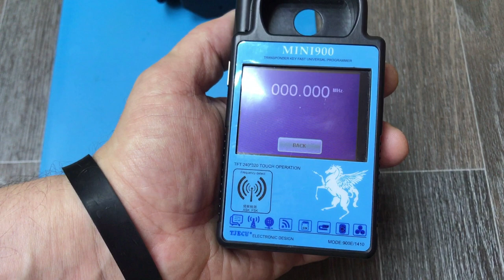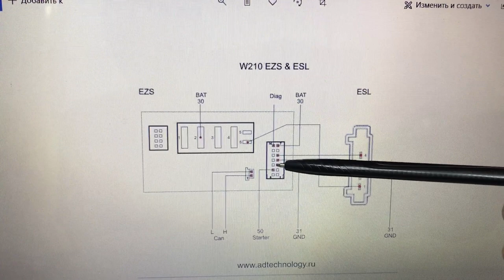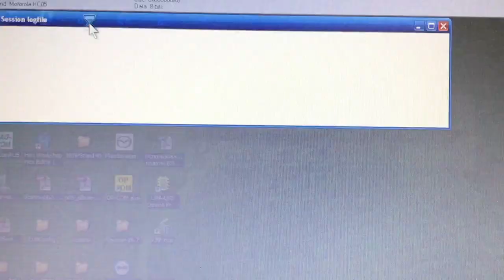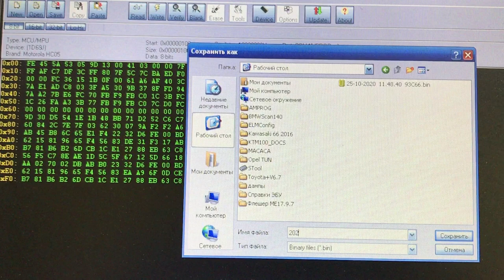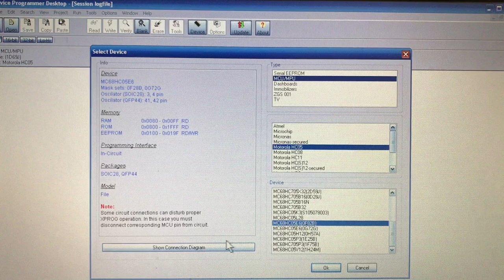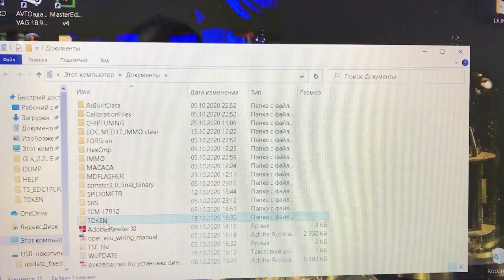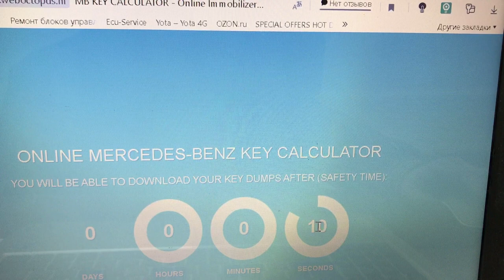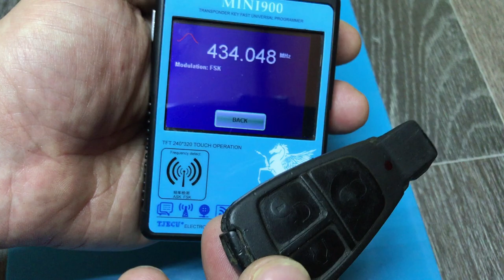Программирование ключа "Рыбка" для Mercedes W202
Используем качественный немецкий флюс и аппликатор. Для пайки процессоров используем флюс Ersa и мягкий припой с серебром, температура плавления 179 градусов. Радиоканал проверяем с помощью Mini 900. Подключаем и проверяем на столе с помощью эмулятора защёлки. Дампы для ключей считаем с помощью онлайн калькулятора